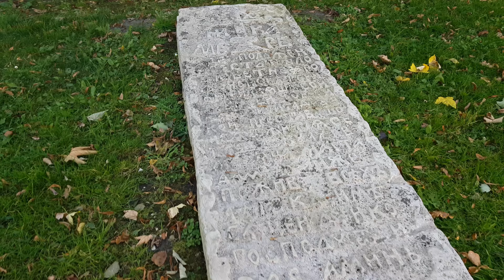Poznaj Kresy - Radruż we wrześniu 2018 - Церква у Радружі